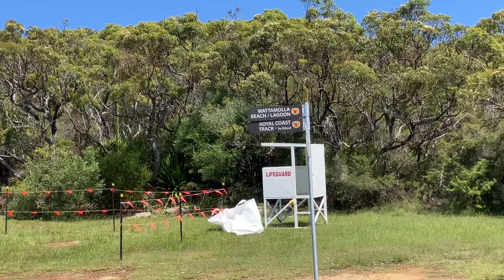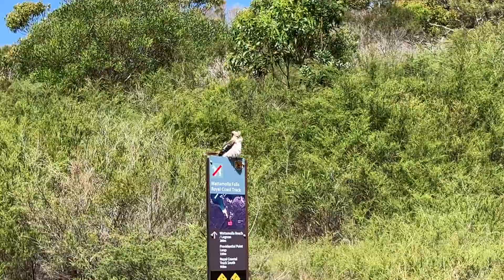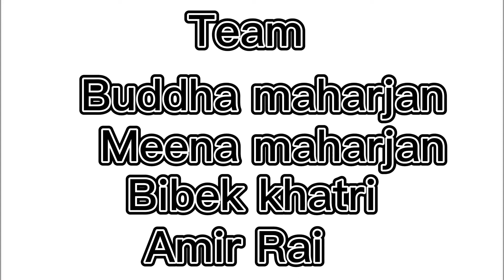Great beach for swimming and diving Wattamolla Beach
@wattamolla Beach @AlishRai